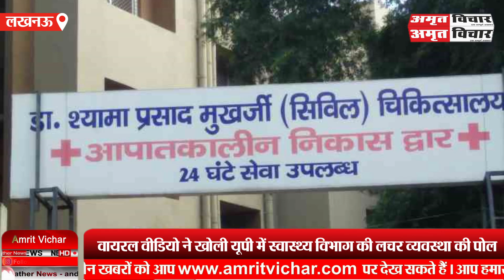Lucknow: मरीज को नहीं मिली Ambulance.. ठेले पर ले जाने को मजबूर हुए परिजन.. Video Viral